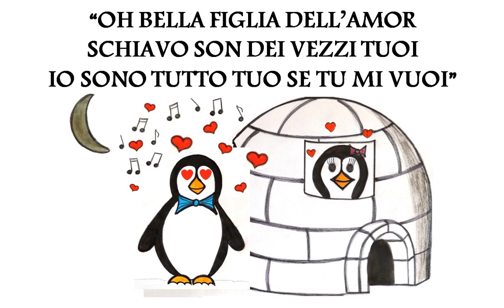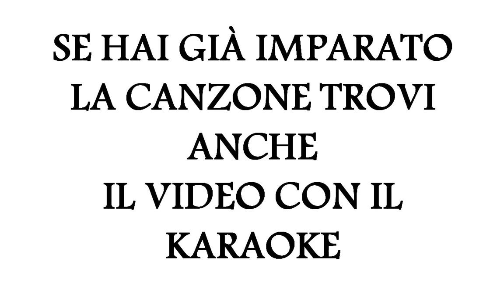IL PINGUINO INNAMORATO - Trio Lescano - creato da Rossana Ruffini (canzone per bambini)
Il pinguino innamorato di Rastelli - Casirolo - Consiglio 1940  Swing italiano
Grandissimo successo degli anni '40 cantato da vari interpreti tra i quali :
Maria Jottini, trio Lecano, Nicola Arigliano, Sorelle Marinetti, Antonella Ruggero

QUESTA E' LA VERSIONE CANTATA
IMPARATA LA CANZONE PUOI CANTARLA CON IL VIDEO KARAOKE

voce e disegni di Rossana Ruffini

TESTO CANZONE
Guarda, guarda, guarda il bel pinguino innamorato
col colletto duro e con il petto inamidato
va passeggiando sopra il pack
con un’aria molto chic
dondolando mollemente il frac

Sotto al chiar di luna va a cantar la serenata
dove fa la nanna la pinguina innamorata:
“oh, bella figlia dell’amor
schiavo son dei vezzi tuoi
io sono tutto tuo se tu mi vuoi”

Ma il papà della pinguina
esce con la scopa in man:
“lascia star la mia bambina
via di qua, o marran!”

Quatto, quatto, quatto il bel pinguino innamorato
con il cuor trafitto s’allontana disperato
poi, nella notte s’ode un click
sopra il pack ha fatto crack
si è sparato il bel pinguino in frac